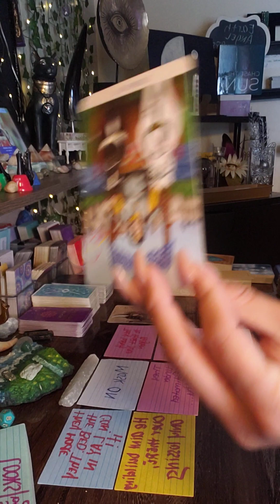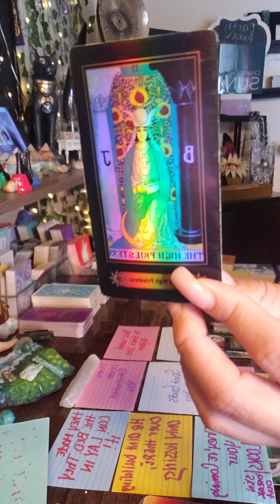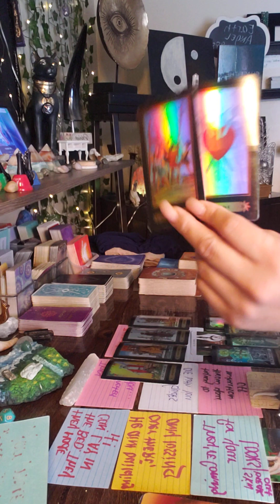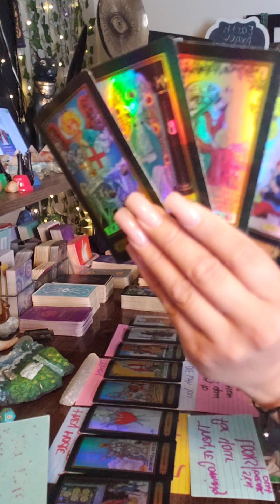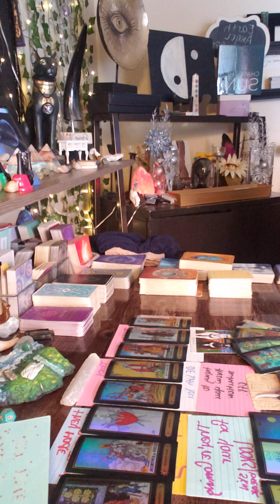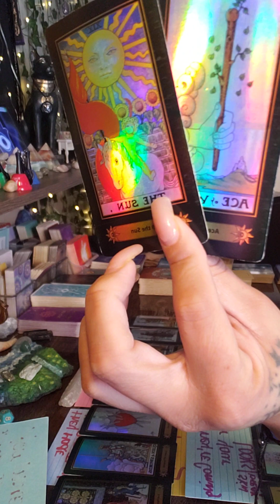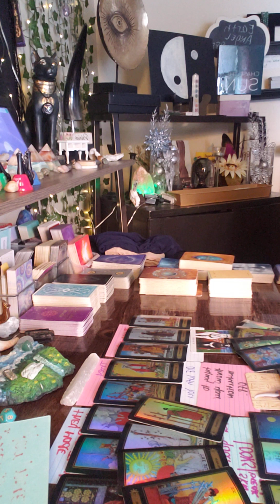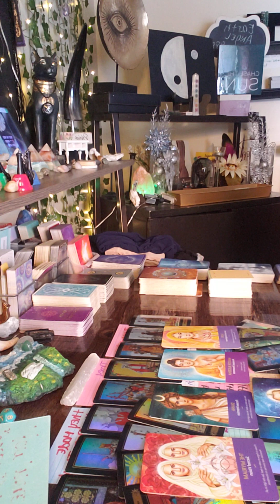They under estimated you & ur guides. They made their bed let them lay in it. Coming for ur beauty